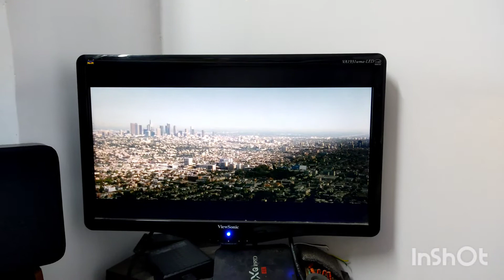Dolby Digital Dts Pcm 14mosfet fet 5.1 home theater ll telugu testing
New Dolby digital 5.1 home theater
Dolby digital 5.1 remote kit
supported usb format- flac, wav, mp3
sd card supported
optical-1
coaxial input-2
aux-1&2 inputs
14fet original Toshiba 5200 2sc1943
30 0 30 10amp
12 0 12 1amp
prologic-2
prologic-E
prologic-p
equalizer
brightness adjustment
individual volume controls
7.1,5.1 and 2.1 supported
Dolby and dts supported original bluray track audio supported smart home theater.
can get tv hd channels 5.1 also
for any orders with best price can message me thank you.